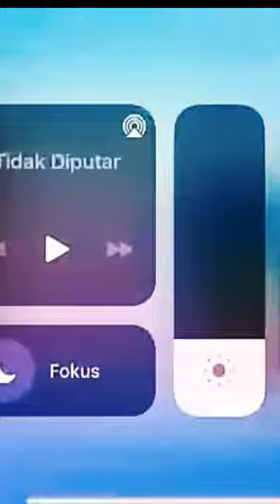kienzing namanya keck nama guck guck diah... PELECKNYAH RASA BAKWAN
1. Keunggulan dan Kekurangan CeFi

2. Keunggulan dan Kekurangan DeFi

GRATOS GRATOSS 10 JUTA RUPIAH DARI SULTAN OWWTIM TIAP MINGGU KE REKENING BCA,BRI KLENLAH